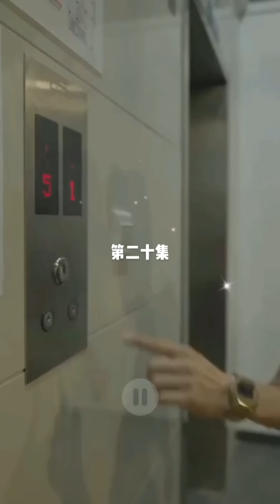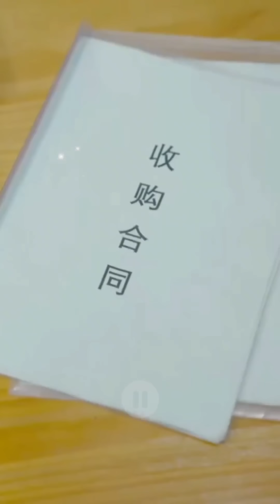《顶级豪婿》01~29集：男主以为自己隐瞒真实身份，甘愿当个平平无奇的外卖员陪在她身边是爱她，哪知道当年救他的另有其人...